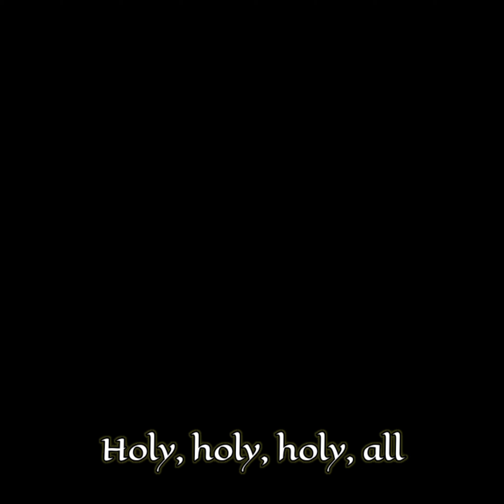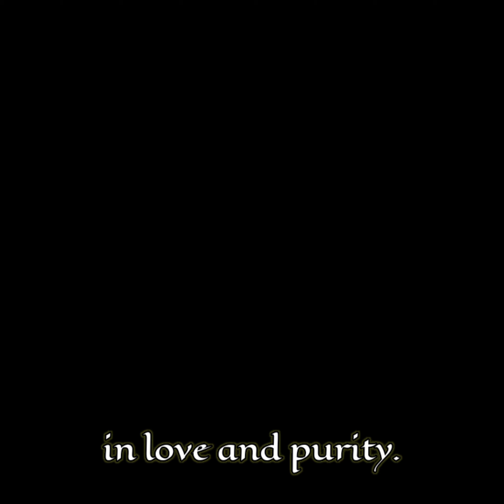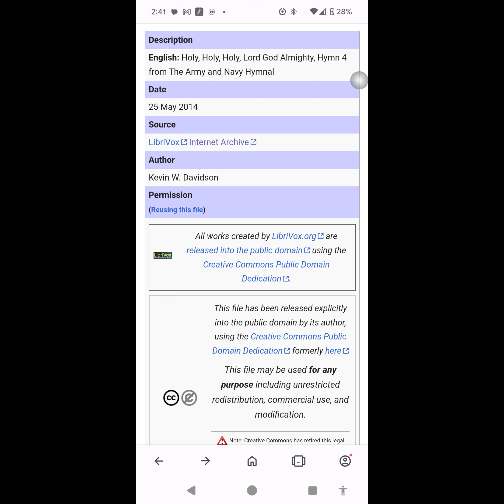Holy holy holy - better pitch shifting, + bass, with lyric captions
Use & adapt for your own projects, @creativecommons Attribution Share-Alike